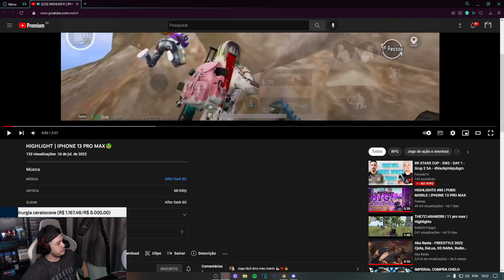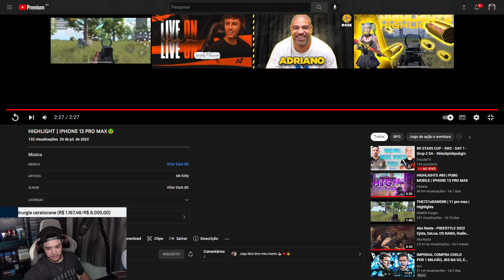sem1 reacts ROMULOZIN